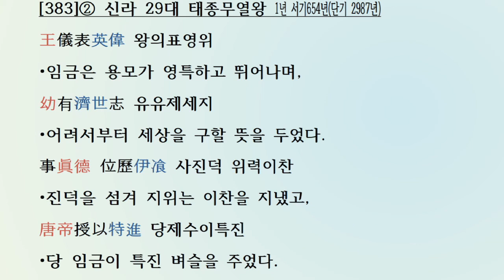[국사광복: 한자공부 3살~80살] 삼국사기 신라본기 [383] 29대 태종무열왕 서기654년~661년(단기2987~2994년)